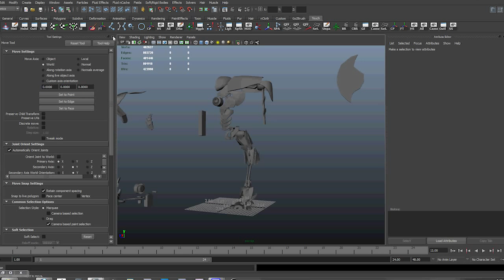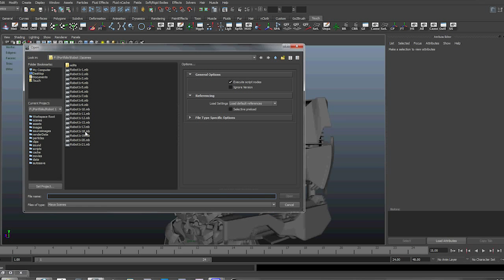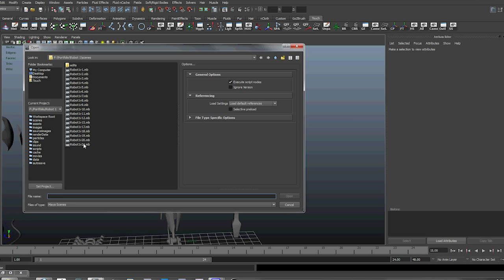Robot Modeling In Progress part 2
The updated version of my robot.  You can see the completed version of this robot, and other robots I've created in my T.B. Visuals 3D modeling Reel.